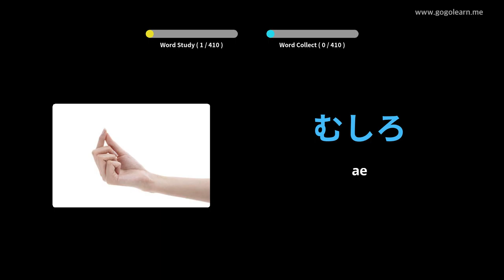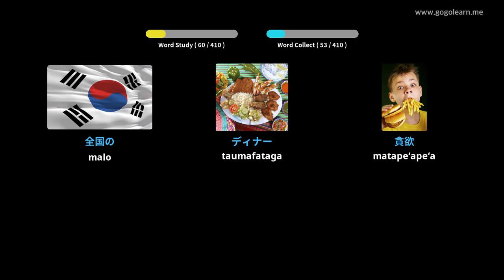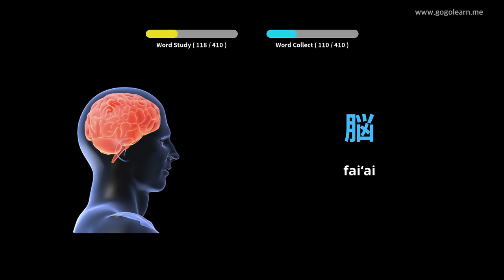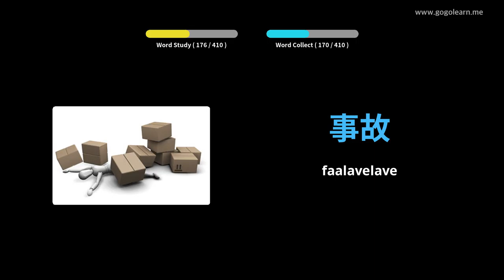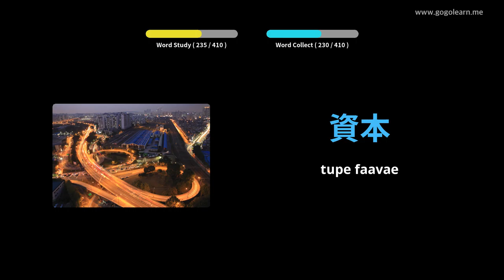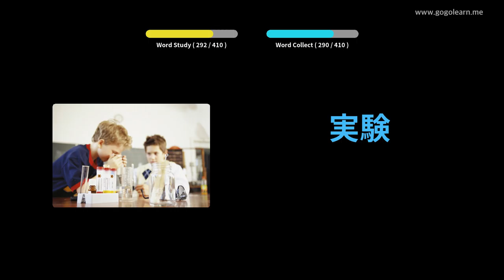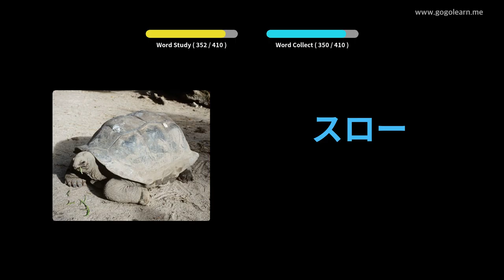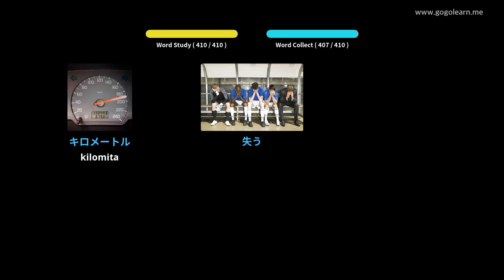Komepiuta Iapani Aʻoga Maualuga 2 | Golearn